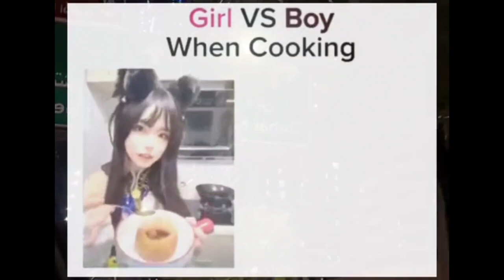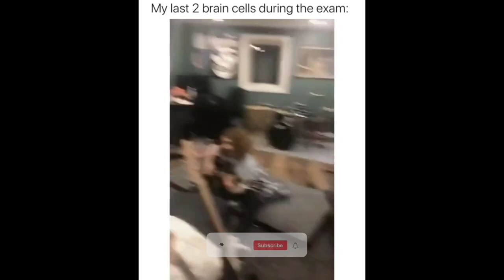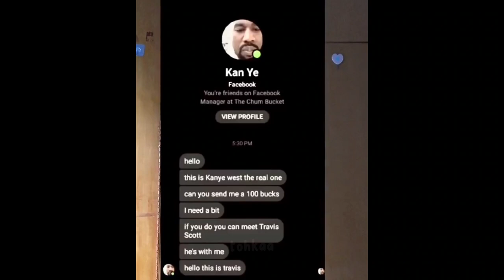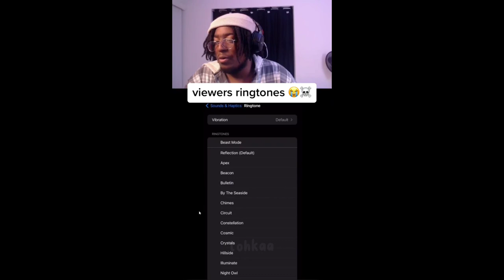offensive memes that if ylyl v50